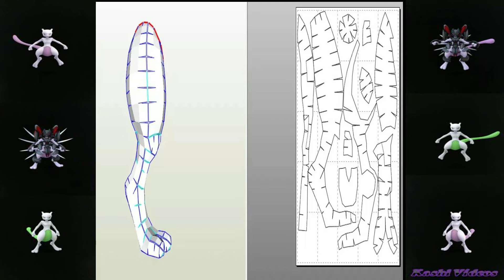Cosplay Mewtwo Como Você Nuca Viu!!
A cosplayer e cosmaker Willow Creative elaborou todo um traje para se assemelhar ao Mewtwo.
O cosplay é capaz franzir as sobrancelhas, bem como iluminar os olhos com uma luz azul, igual à cor da energia que o Pokémon emana.